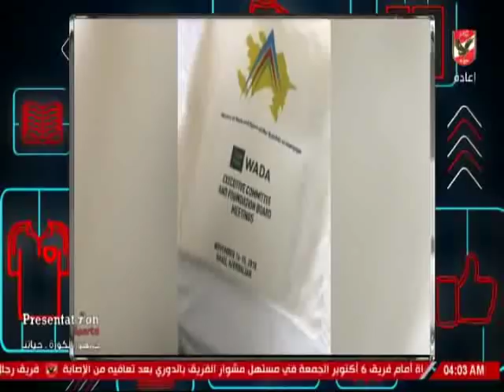حلقة الاهلى الليلة 14-11-2018